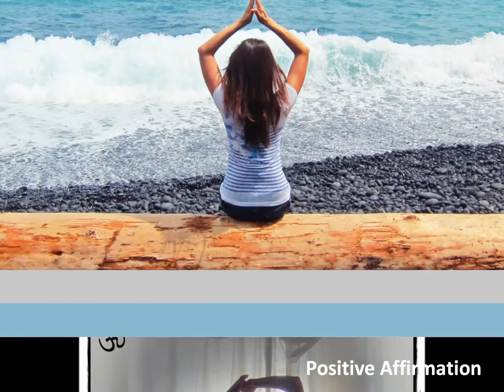Yoga Journey into the Soul of the Earth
This is my very first collection of Yoga in Nature while walking my Journey to Heal Self & the World. Yoga to me is an express melody I dance to connect to the Earth & living things in the Universe. When I wholesomely surrender to the Universe my spirit & trust, it will embrace me and dance back with me through their empowering healing vibrations. Because I have Fibromyalgia, my physical limitations make it very challenging to accomplish many basic daily tasks & actiities like a healthy person... Yet, allowing yoga to be apart of my life has given me my passion to love, laugh & dance whenever I have energy & strength to do so. I'm not always as flexible, strong & relaxed like the moments captured in these photos but the fact that I work so hard to grasp each moment of travel with everything that I've got, this IS exatly WHO I AM. I never give into my chronic disease but I will make it give into my passion for life with me. Hope you enjoy my very beginning of my yoga spiritual journey. OM... NAMASTE...